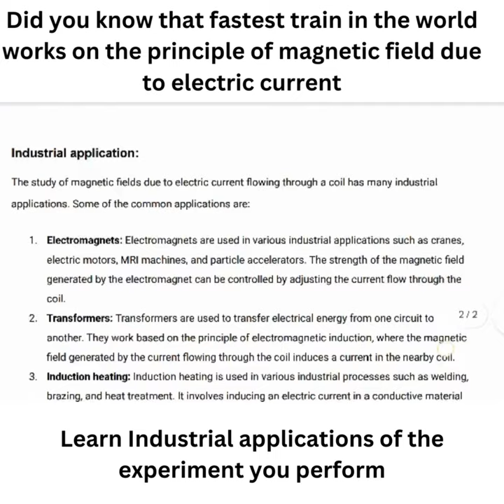Explore, Experiment, Excel Transform Learning with Cynotics App!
🔬 Unleash Learning with Cynotics App! 🔬

Discover a new era of education with the Cynotics app! 🚀 Ignite your curiosity, explore the wonders of science, and embark on a journey of experiential learning like never before.

Key Features:
✅ Virtual Experiments: Dive into a variety of interactive experiments in physics, chemistry, and biology, all aligned with your curriculum.
✅ AI-Powered Feedback: Get instant self-checking and feedback on your experiment readings, helping you grasp concepts effectively.
✅ Real-World Applications: Explore the practical and industrial relevance of each experiment, bridging the gap between theory and practice.
✅ Unlimited Practice: Master each concept by practicing experiments as many times as you need.
✅ Premium Access: Elevate your learning with our premium subscription, offering an extensive collection of experiments for deeper understanding.

Embrace the National Education Policy's focus on experiential learning. Whether you're a student or a lifelong learner, the Cynotics app empowers you to explore, experiment, and excel.